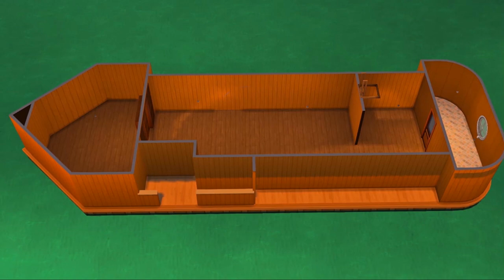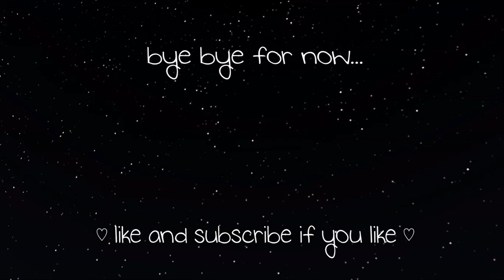Boathouse | The Sims 4 Stop Motion Build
Hi simmers! ♡
Guess who missed summer? My bones are in need of some sunlight you know... This idea came to me while I was complaining about my feet being cold so I wish this place was real. (Even though I'm pale as a ghost and probably die under the sun). ♡

This is a 1 bedroom, 1 bathroom sims 4 house and obviously meant to be placed in Sulani. It's a NO CC build but I'm afraid you're gonna need most of the packs.

00:00 intro
00:38 exterior
02:11 a girl living her best life
02:26 interior
05:13 wheelhouse
06:14 how it turned out